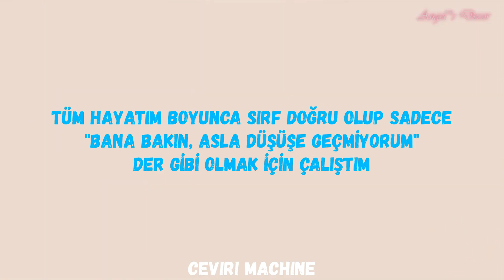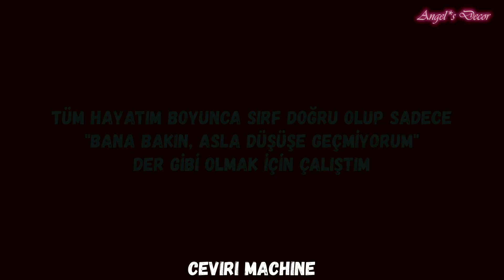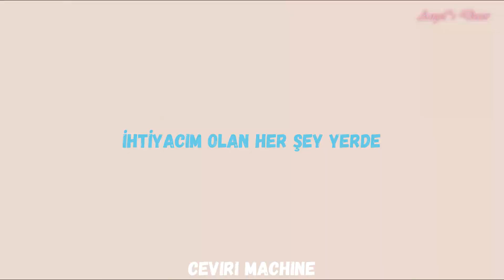ROSÉ - On The Ground (Türkçe Çeviri) (AMV)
Lyrics:

[Verse 1]
Funny when you want it, suddenly you have it

[Pre-Chorus]
Every day, every night
I've been thinkin' back on you and I

[Chorus]
"Look at me, I'm never comin' down"
I worked my whole life
Just to get high, just to realise

[Post-Chorus]
(Yeah, what goes up must come down)
Nah, but they don't hear me though
(You're runnin' out of time)

[Verse 2]
But I've been wakin' up with your voice in my head
And I'm tryna send a message and let you know
That every single minute I'm without you, I regret it

[Bridge]
Everything I need is on the ground (Yeah, yeah)
Just drove by your house (Just drove by your house)
So far from you now (So far from you now)